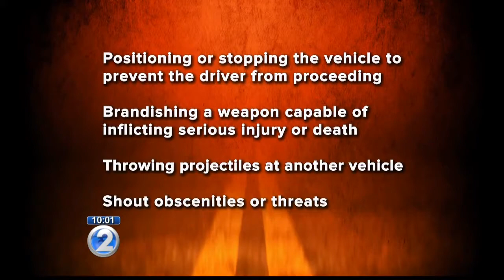New bill aims to curb road rage by outlawing aggressive acts on the road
Hawaii has seen its share of road rage.